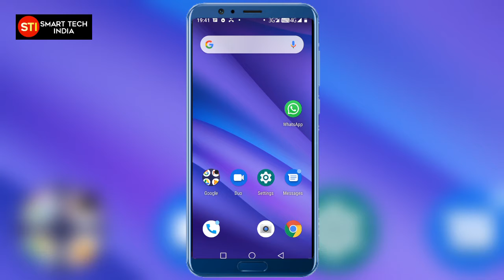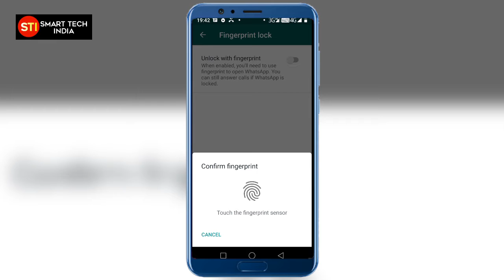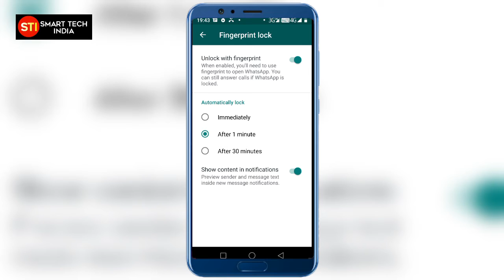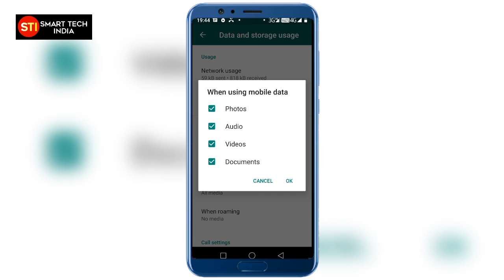WhatsApp का Secret 100% आपको नहीं मालूम होगा | WhatsApp Fingers Lock Option | Grups Chat ?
whatsapp news,
whatsapp news tamil,
whatsapp news today,
whatsapp news today tamil,
whatsapp news 2020,
whatsapp news today 2020,
whatsapp news malayalam,
whatsapp news update,
whatsapp news hindi,
whatsapp news today 2019 in tamil,
whatsapp setting,
whatsapp setting video,
whatsapp setting tamil,
whatsapp setting status,
whatsapp setting telugu,
whatsapp setting kaise kare,
whatsapp setting lock,
whatsapp setting bangla,
whatsapp setting photo,
whatsapp setting 2020